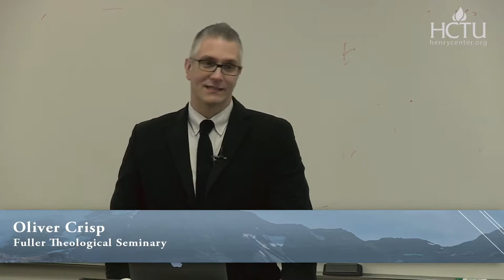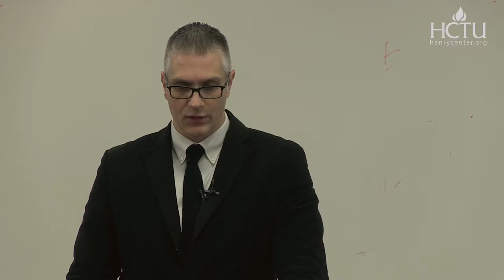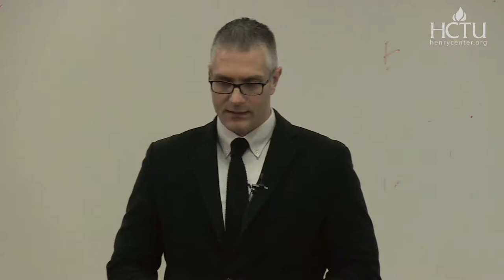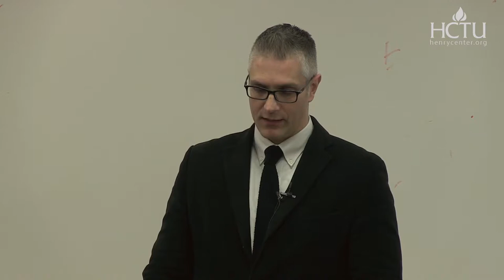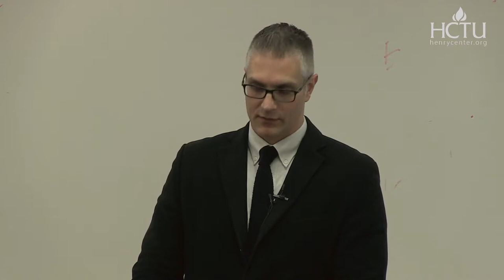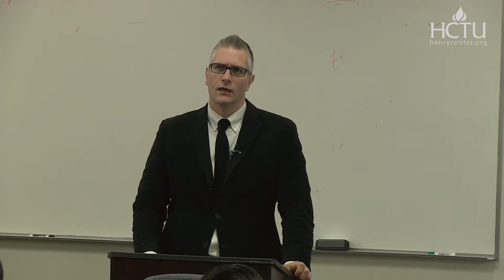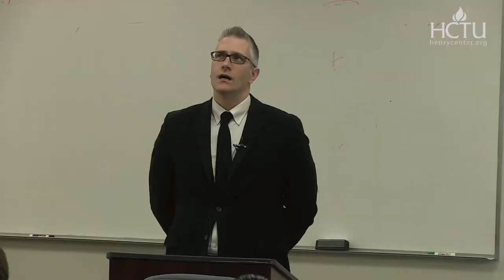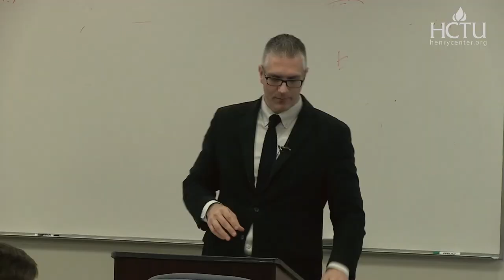What Is Panentheism | Oliver Crisp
Lecture Title - Against Panentheism

This paper offers an argument against panentheism. Although the doctrine has proven difficult to define, this paper provides a working definition of the view, and proceeds to argue that given this way of thinking about the doctrine, it has serious theological drawbacks. It then explores some of these theological drawbacks. In a final section this paper gives some reasons for thinking that the classical theistic alternative to panentheism is preferable, all things considered.

Oliver D. Crisp (DLitt University of Aberdeen; PhD University of London) is Principal of St Mary’s College and Head of the School of Divinity at the University of St. Andrews. He is also Professor of Analytic Theology and Director of the Logos Institute for Analytic and Exegetical Theology. He is author of numerous publications, including Jonathan Edwards among the Theologians (Eerdmans, 2015), Saving Calvinism: Expanding the Reformed Tradition (IVP Academic, 2016), The Word Enfleshed: Exploring the Person and Work of Christ (Baker Academic, 2016), and Analyzing Doctrine: Toward a Systematic Theology (Baylor University Press, 2019).